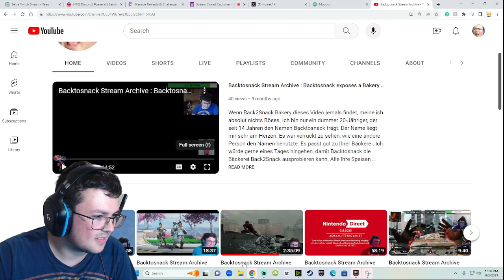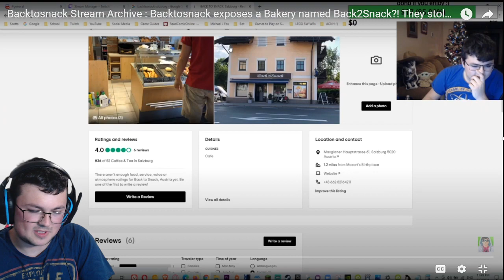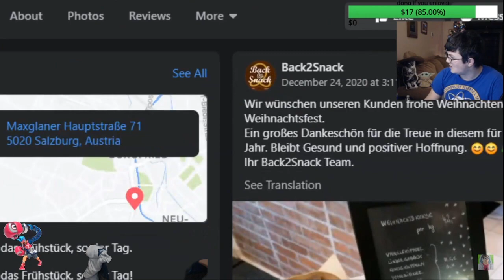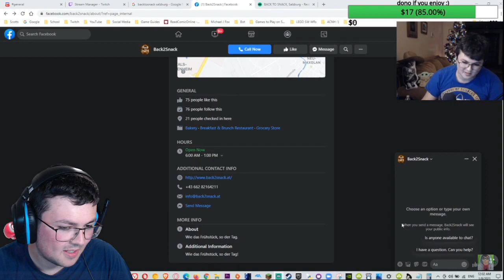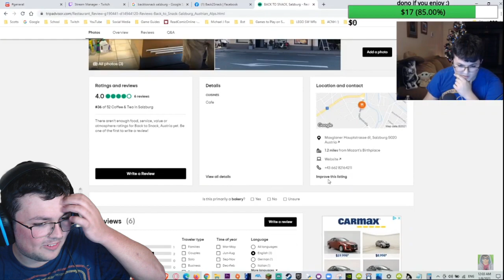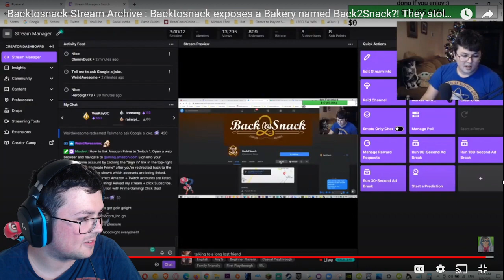The Legend of Zelda: Tears of the Kingdom Full Playthrough - Part 90 - Master Kohga!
In this stream, we fight Master Kohga for the final time. Then we explore the depths a bit before spending the rest of the stream in Hyrule. Enjoy!